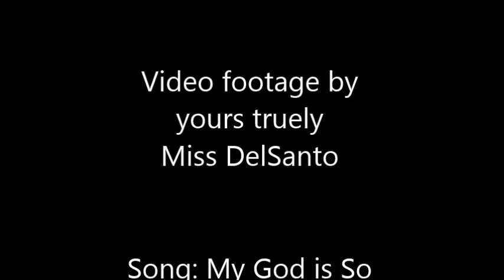Kids Testing Metal Reactivity w HCL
This video is unlisted to protect the rights and privacy of those who have been filmed.
Thank you for respecting them. Please do not post this on any form of public media.